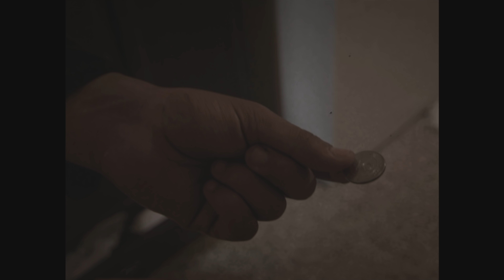Zombo 20 Mon Histoire clip officiel 4k Street Art Vision Prod